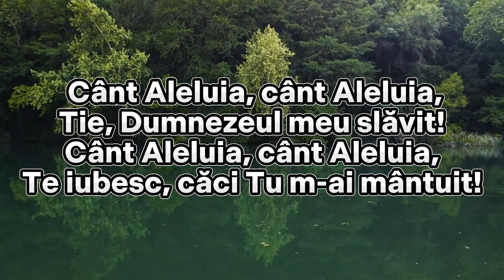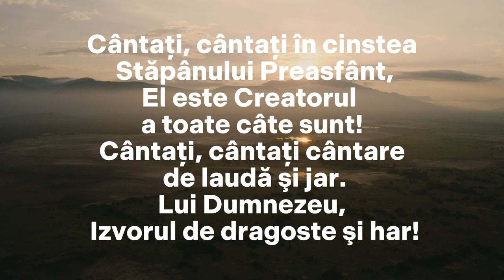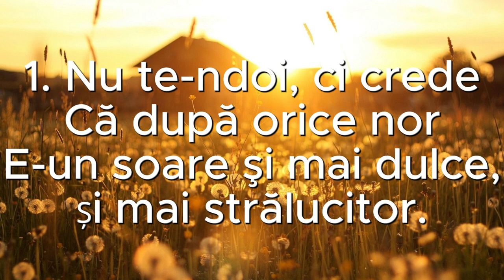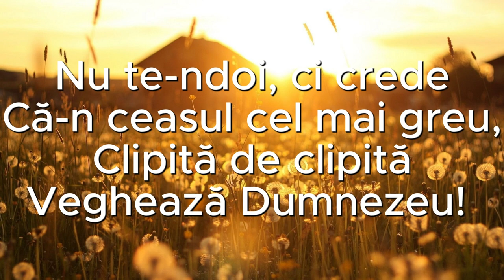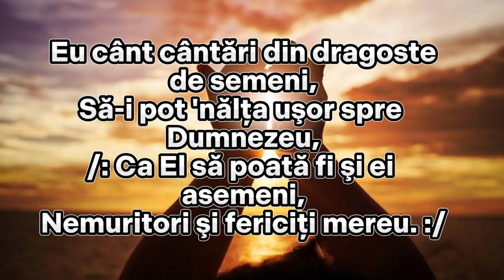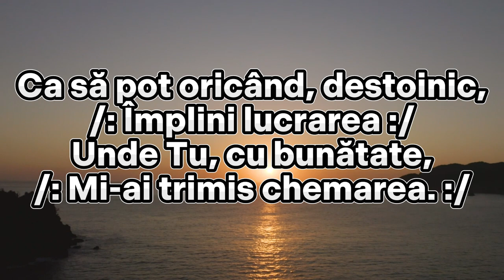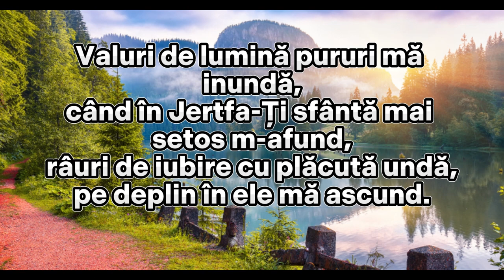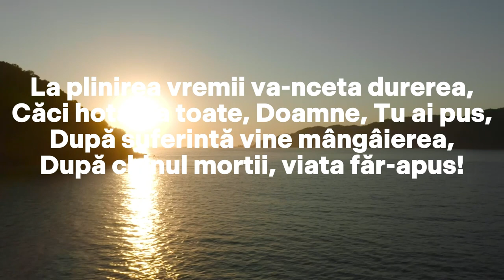Colaj cântări vechi - Nicolae Moldoveanu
Soliști: Cvartet,  Ioana Lazăr și Paul Sirbu, Nicolae Moldoveanu
Autor: Nicolae Moldoveanu
Preluate cu acordul canalului: @CantarileHarului

Voce: Stanciu Filip